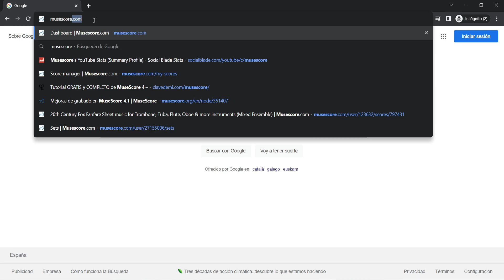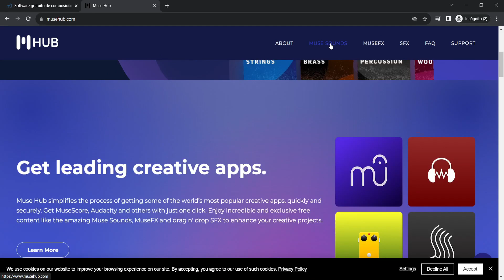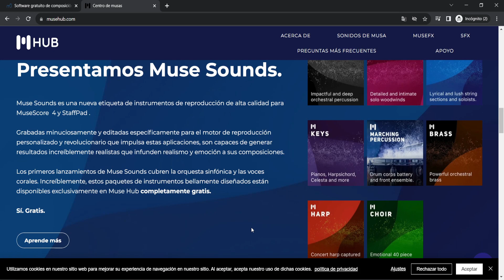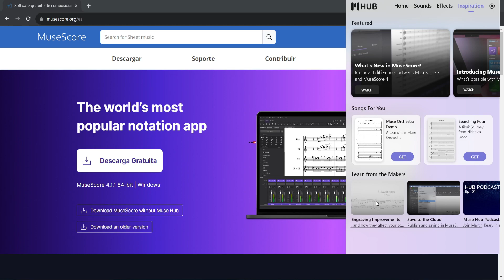📱 Qué es Muse Hub? 🔵 MuseTube #2 (Tutorial MuseScore)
Video #2 del MEJOR CURSO de MuseScore en castellano: ¿Qué es Muse Hub? ¿Qué diferencia hay entre descargar MuseScore con o sin Muse Hub?

¡Bienvenido a MuseTube, el CURSO de MUSESCORE en habla hispana MÁS COMPLETO que se ha hecho nunca! Decenas de videos ordenados desde lo más sencillo, hasta funcionalidades avanzadas. ¡Nos vemos dentro!

00:00 Presentación
00:28 Muse Hub
01:19 Muse Sounds
02:19 Descargar e instalar Muse Hub
02:50 Instalar software desde Muse Hub
04:36 Resumen

¿Aún no conoces Clave de Mi?

En 🎼 Clave de Mi 🎼, podrás encontrar miles de ejercicios de métodos de música y obras, organizados por 🔢 niveles y con la posibilidad de reproducir los 🎵 AUDIOS ONLINE 🎵.

Accede al 🎚 reproductor de Clave de Mi, escucha los ejercicios, 🎛 cambia la clave, la tonalidad, el instrumento, silencia pistas, activa o desactiva el modo Play Along para escuchar o silenciar el instrumento principal, y ¡aprende solfeo! Incluso podrás valorar tu ejercicio para tener un 📈 seguimiento de lo que estudias cada 📅 día.

Para acceder al reproductor, es necesario adquirir un plan... ¡escoge el 🟢 plan gratuito 🟢 simplemente para escuchar los audios, o ve un paso más allá para desbloquear todas las funcionalidades 🥈 Plus y 🥇 Premium!

Si estás leyendo esto, perteneces a un grupo selecto de menos del 1% que lee la descripción hasta el final. ¡Deja un comentario con el emoji de un dragoncito 🐲 que el resto no entenderá! 😜